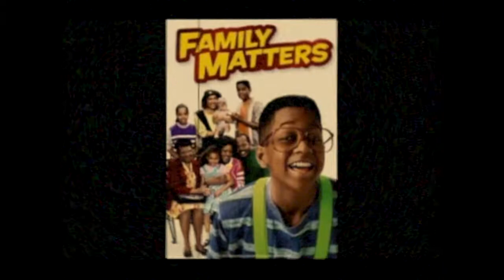Realio Sparkzwell - Life Is A Sitcom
First leak single from Mahdi Musik, Realio Sparkzwell's new album in stores 4-13-18.  Produced by Chris Prythm
Video by Chelsea Mache'